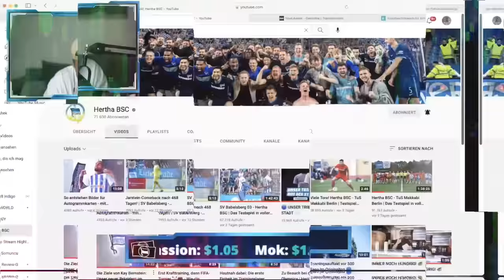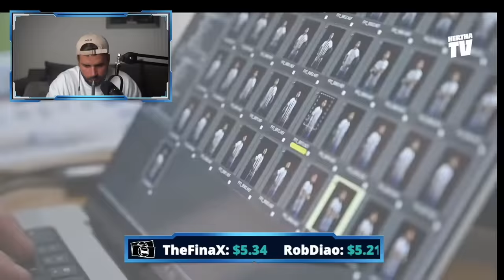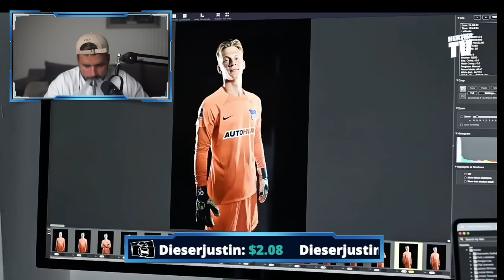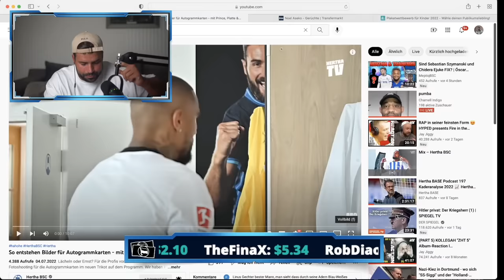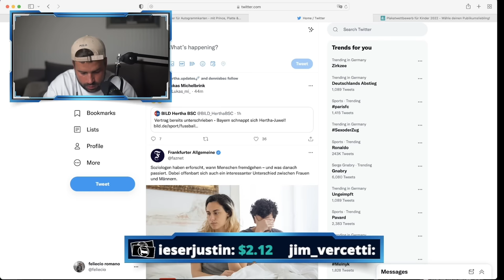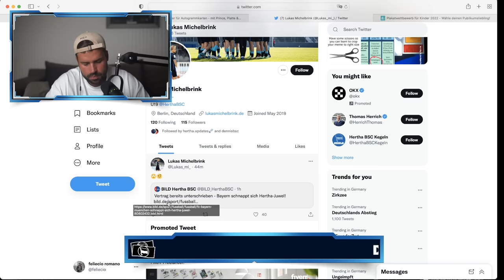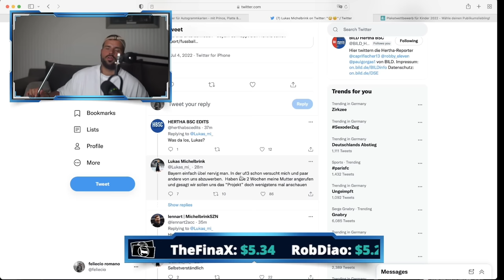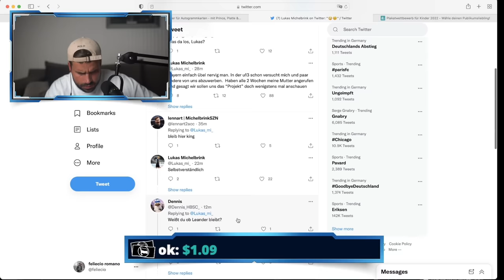Hertha Foto-Shooting! Lukebakio, Zeefuik, Platte & Co. Michelbrink pöbelt gegen FC Bayern!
Bilder: City-Press

Für Live-Watchalongs!